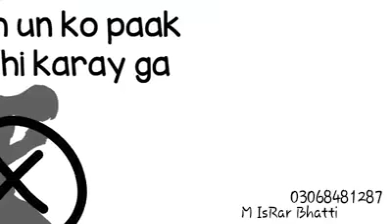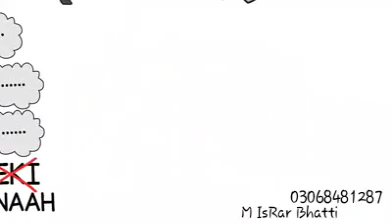Future children are like that